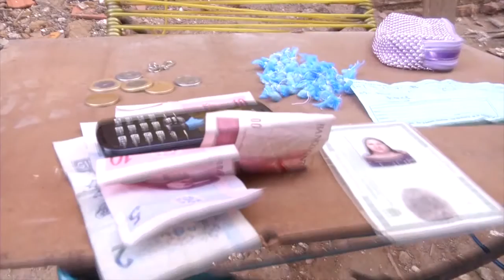MULHERES LIDERAM METADE DAS BOCAS DE FUMO DE TERESINA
NA PENITENCIÁRIA FEMININA, 41 DAS 94 DETENTAS ESTÃO PRESAS POR TRÁFICO DE DROGAS